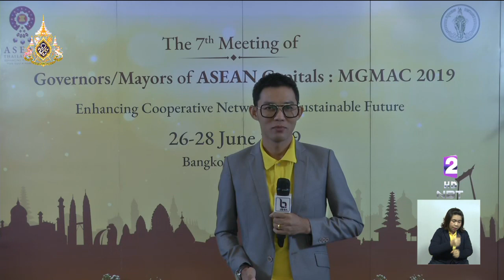ประชุมผู้นำเมืองหลวงของประเทศสมาชิกอาเซียน ครั้งที่ 7